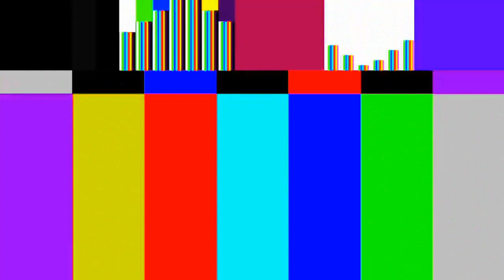Bars Of Toner 28 Sneakpeak in Pika Major